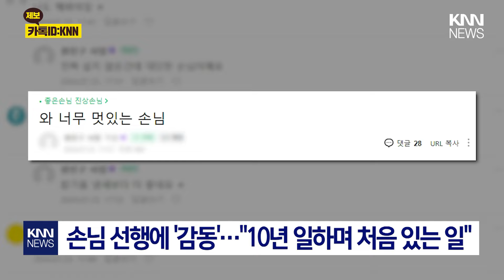"배달기사님 한 잔 드리세요"...손님 선행에 '감동' / KNN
/ knn.news